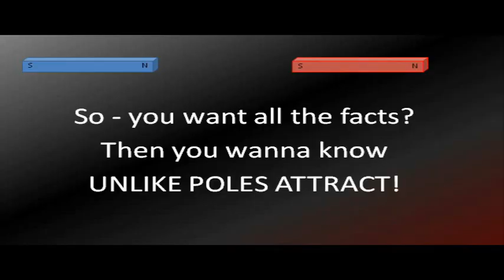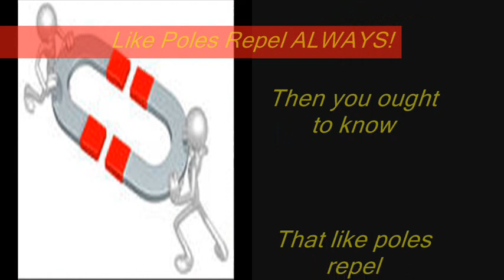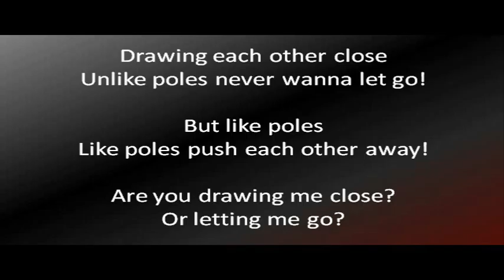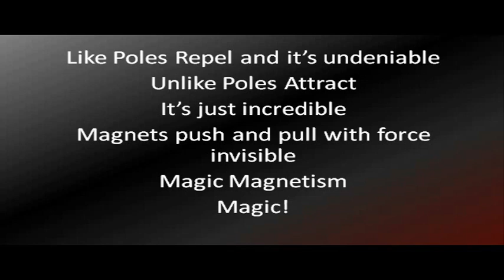Magic Magnetism - Best video and song about magnets magnet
RHYTHMetric has finally released a video on Science - possibly the field with the most obvious application of Mathematics throughout its subject matter.  The first topic: Magnetism.  Unlike Poles Attract and Like Poles Repel.  That's the simple yet hypnotic message of this song amidst a backdrop of amazing music and melody.  Enjoy MAGIC MAGNETISM!